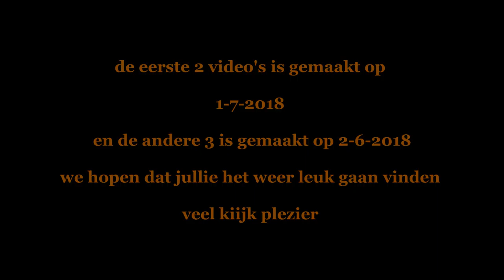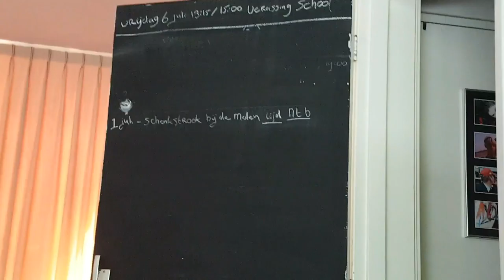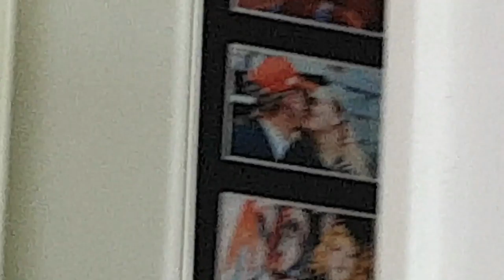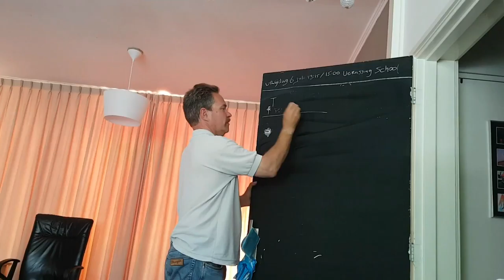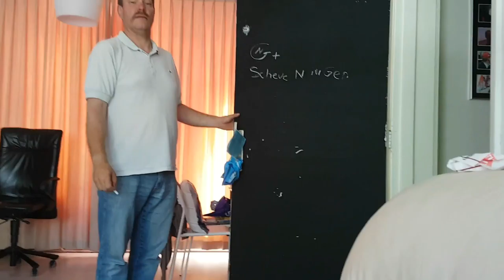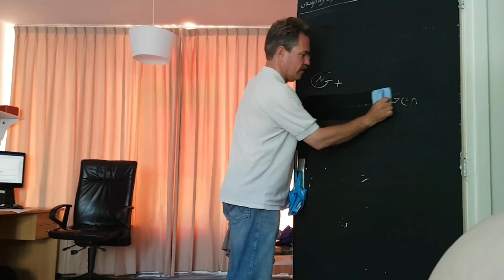Carin is gek aan het doen en 2 vlogs in 1 #221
een paar leuke video,s bij elkaar  van de dieren hoe ze heerlijk met een spel bezig zijn  .. dus geniet er van

Afspeellijsten:
✖ VLOGS -
✖ PERSOONLIJK -
✖ TAGS & CHALLENGES -
✖ SHOPLOGS -